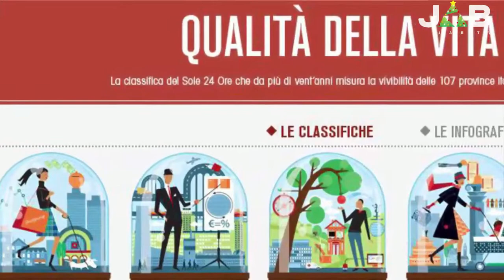Vox Populi a Pavia - Qualità della vita: Pavia solo settantesima. Opinioni dei cittadini.